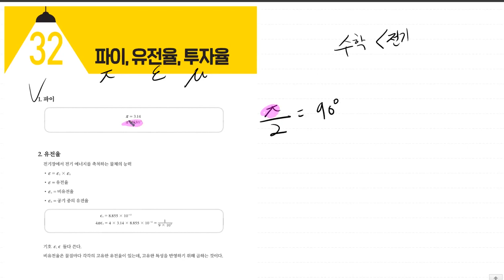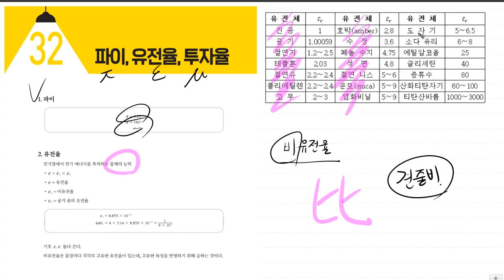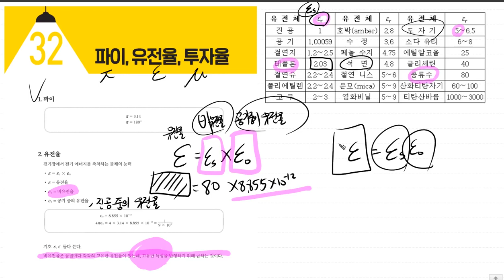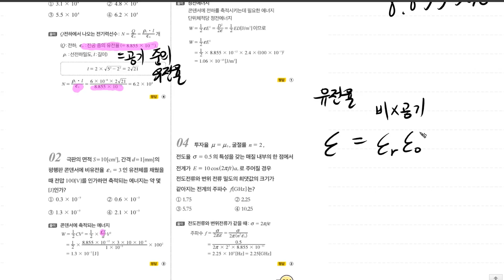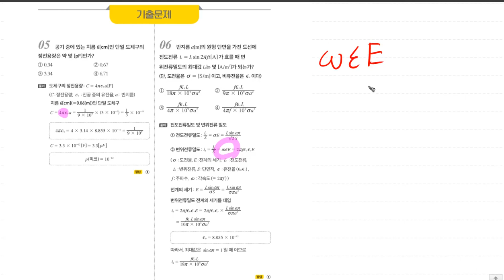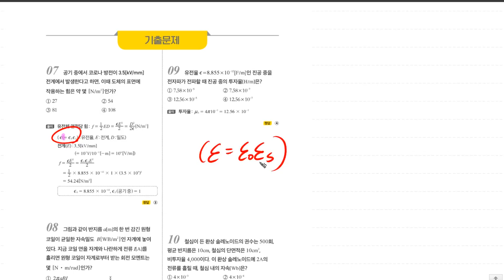전기기사 [TOPIC 32 파이, 유전율, 투자율 | 풀버전] 진짜 전기기사 기초수학 | 전투수학 | 209~214p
파이, 유전율, 투자율
전기자격증 시험보시면서 외워야하는 값을 정리한 단원입니다!

💜네이버카페
Easy Electric, 연고맨의 이전법